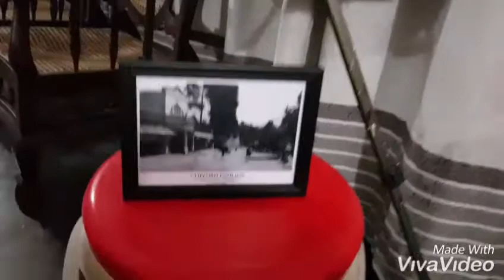PAINTINGS BY ZAHIR